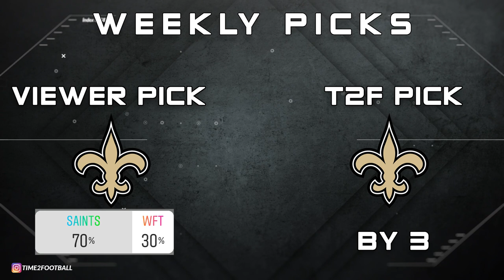NFL Picks - Week 5, 2021 | Time2Football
Our NFL Week 5 picks for the 2021 season. Here are who the T2F viewers voted for to win each game this week.

Listen to Veil of Vanity by Failing Grace!